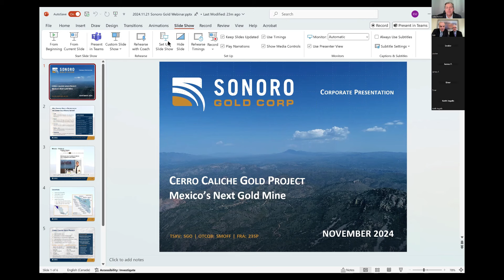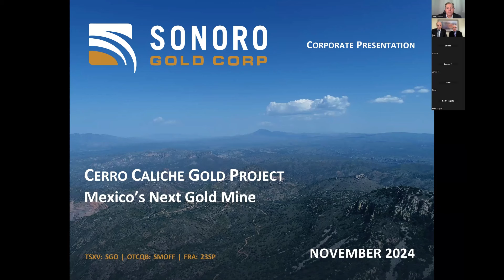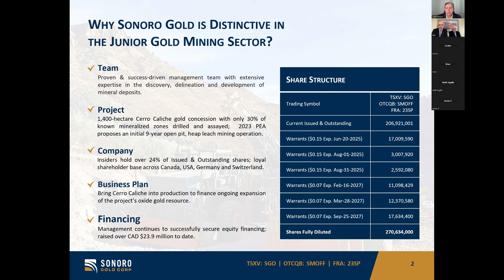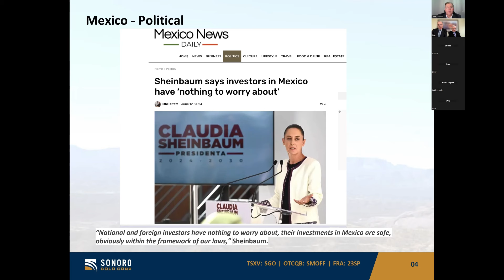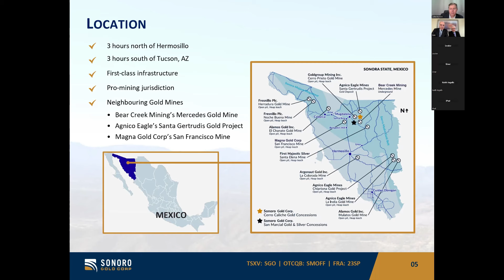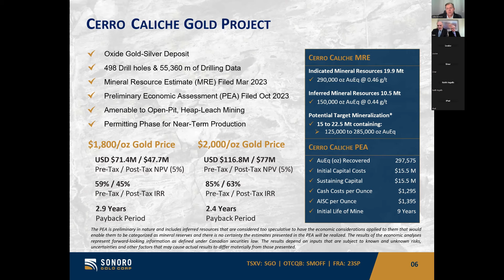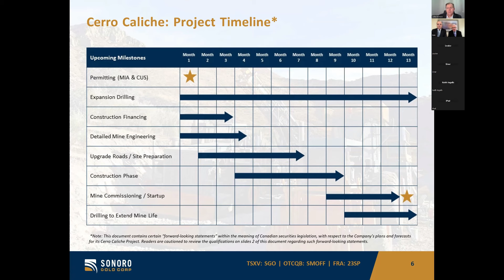John Feneck interviews Sonoro Gold executives (SMOFF / SGO)